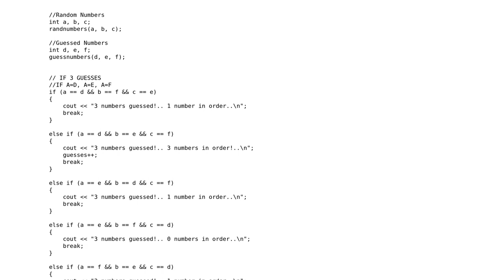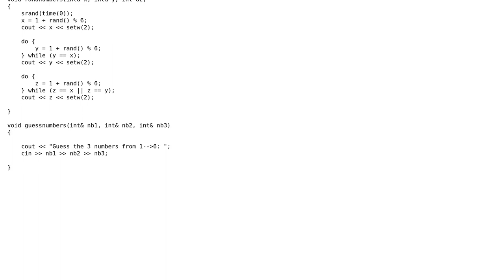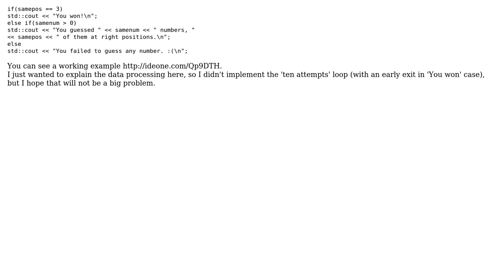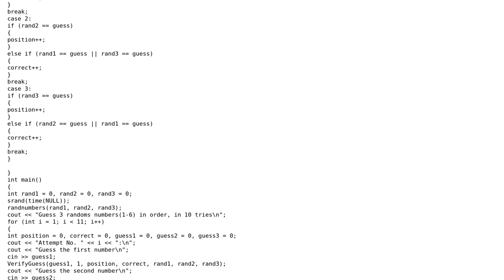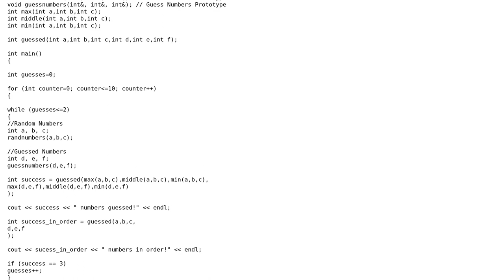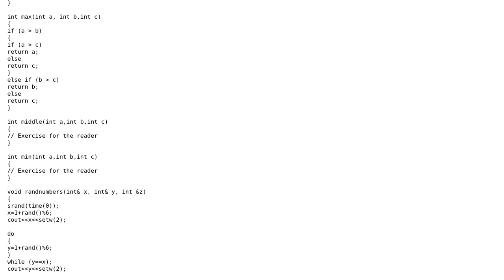Code Review: Guess three random numbers in order (3 Solutions!!)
Code Review: Guess three random numbers in order

With thanks & praise to God, and with thanks to the many people who have made this project possible! | Content (except music & images) licensed under CC BY-SA | Music | Images & others | With thanks to user Jad user CiaPan user amchacon and the Stack Exchange Network Trademarks are property of their respective owners. You are responsible for your own actions.